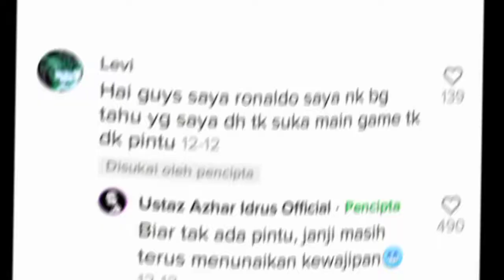Ayat Sentap Dari Ustaz Azhar Idrus - Editor Berkelas Malaysia